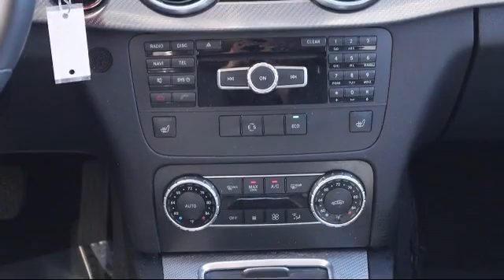2015 Mercedes-Benz GLK-Class GLK 350 St. Petersburg Tampa Clearwater Bradenton Palm Harbor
2015 Mercedes-Benz GLK-Class GLK 350 Stock Number: P88213 Vin:WDCGG5HB6FG438836.